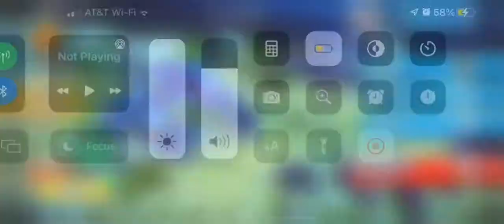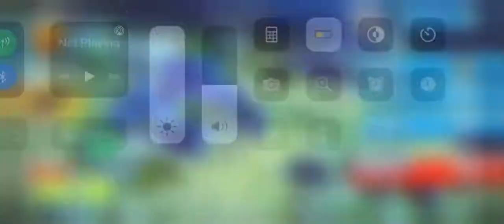Playing as Alien Crab in King Of Crabs!🦀👽👾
King Of Crabs/KOC